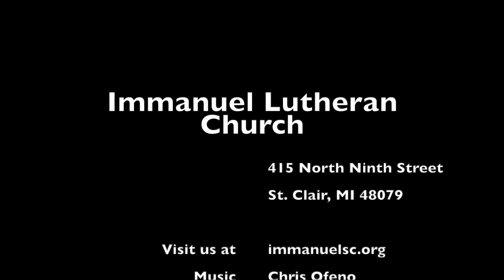Our Job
Daily Devotion for Kids